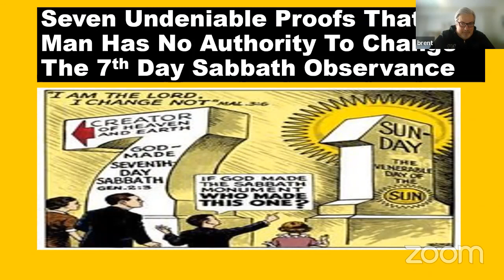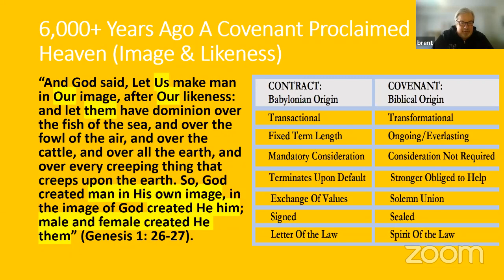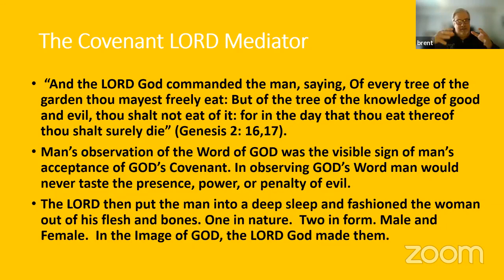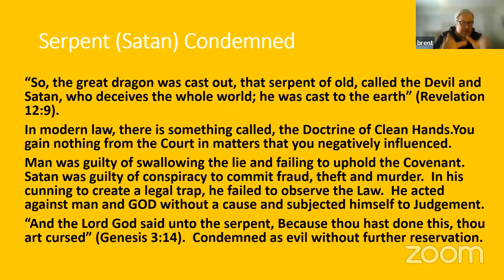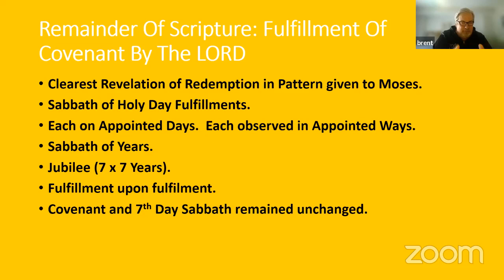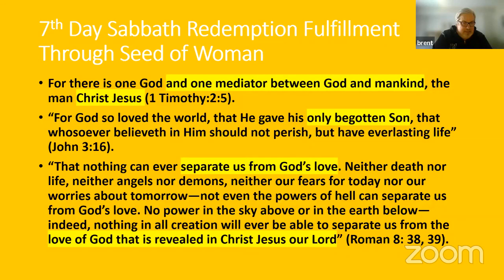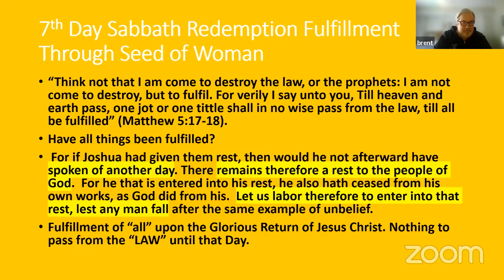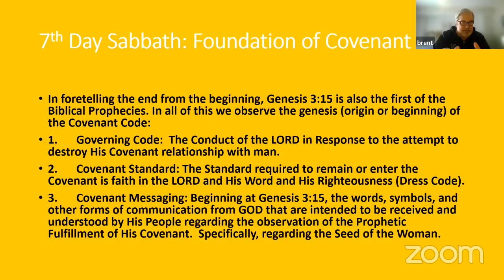Pt 1 - 7 Undeniable Proofs Man has No Authority to Change 7th Day Pt 1